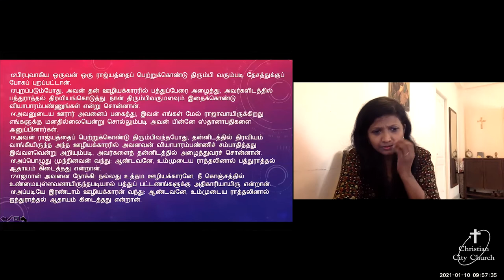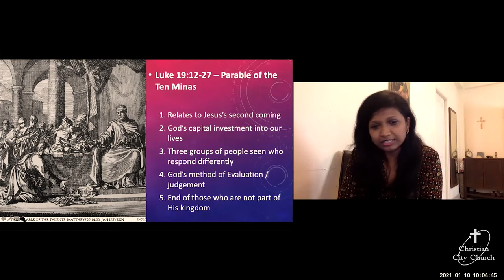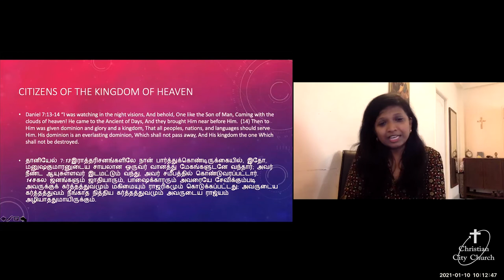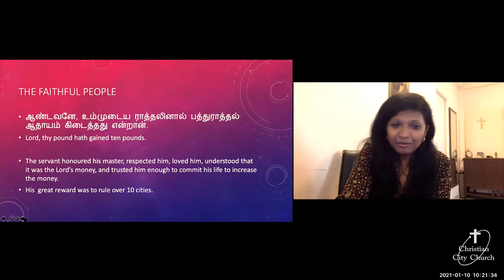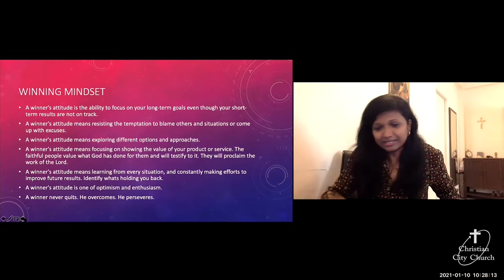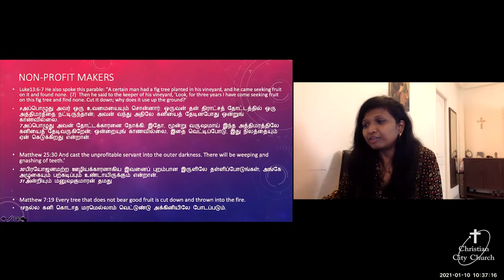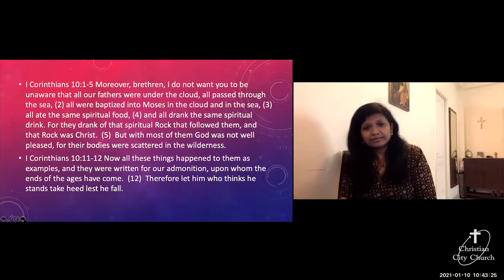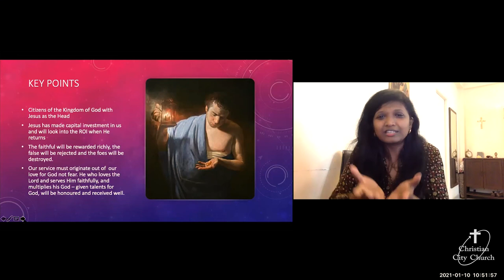Faithful Stewards and Profit Makers - A message by Priya Aldam.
Citizens of the Kingdom of God with Jesus as the Head
Jesus has made capital investment in us and will look into the ROI when He returns
The faithful will be rewarded richly, the false will be rejected and the foes will be destroyed.
Our service must originate out of  our love for God not fear. He who loves the Lord and serves Him faithfully, and multiplies his God – given talents for God, will be honored and received well.